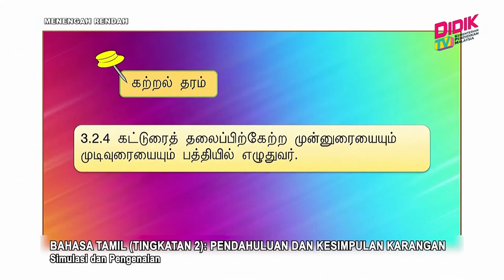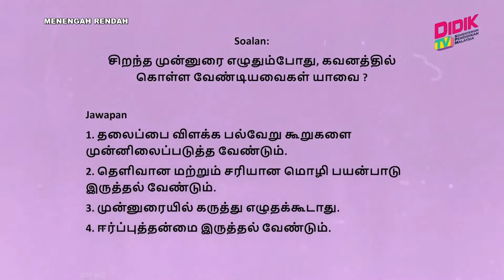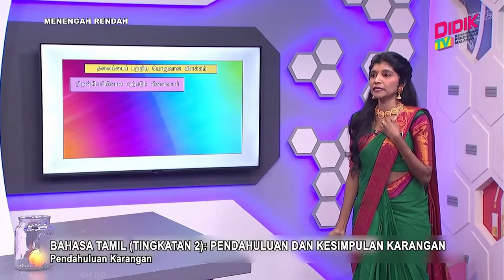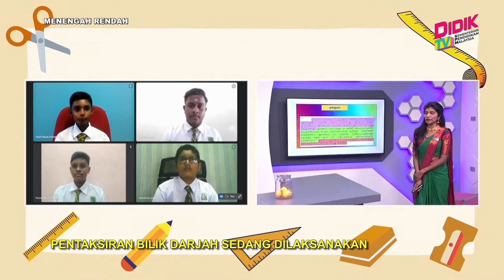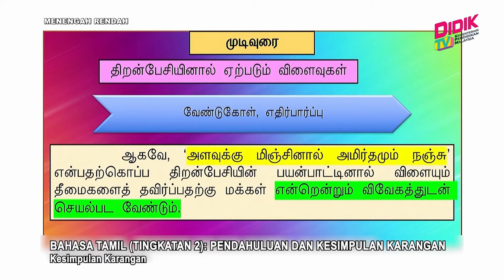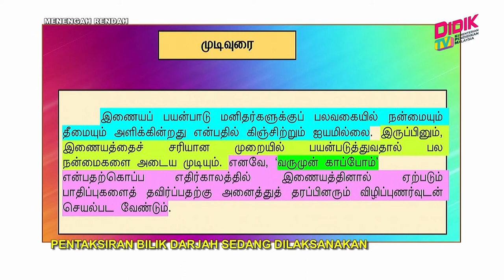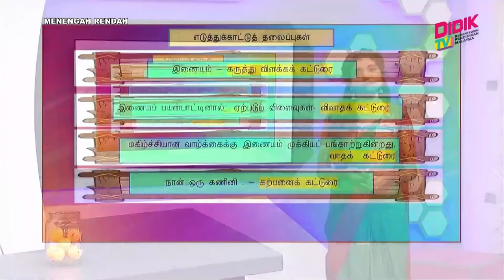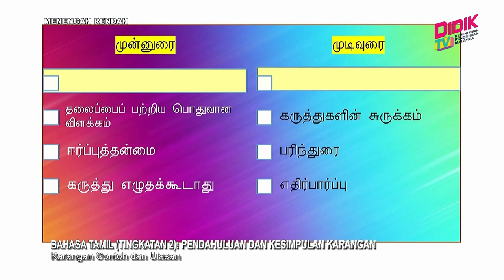Menengah Rendah (2022) | Bahasa Tamil (Ting 2) - Pendahuluan dan Kesimpulan Karangan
Tajuk: Bahasa Tamil (Ting 2) - Pendahuluan dan Kesimpulan Karangan
Guru : Chitra A/P Krishnan
Episod ini berkonsepkan perbincangan interaktif dengan murid melibatkan  penggunaan slide power point dan penyelesaian tugasan tentang tajuk yang dipelajari iaitu menulis pendahuluan dan kesimpulan bagi sesuatu tajuk karangan.